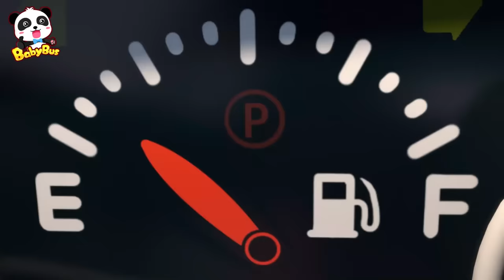Garbage Truck is Sick Song | Super Ambulance, Police Car | Monster Truck | Car Cartoon | BabyBus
The garbage truck is sick.  Super rescue team is here to help!

Lyrics:
A hard-working garbage truck
He’s sick
He’s sick
Cleaning up the trash
The garbage truck has caused troubles

1、Nursery Rhymes & Kids Cartoon (All!!) | Kiki and Miumiu | Baby Shark | Fire Truck | Top Playlist - Nursery Rhymes & Kids Songs by BabyBus：